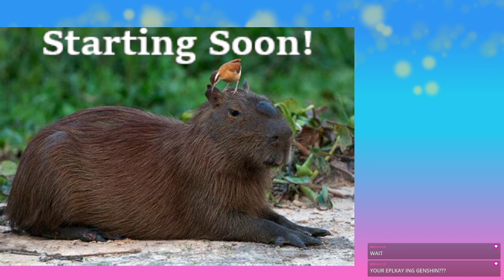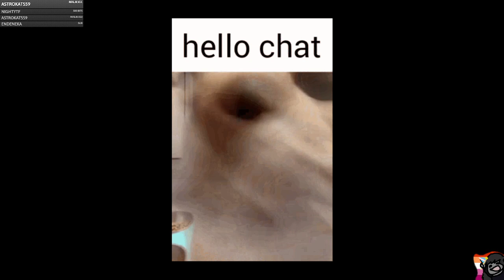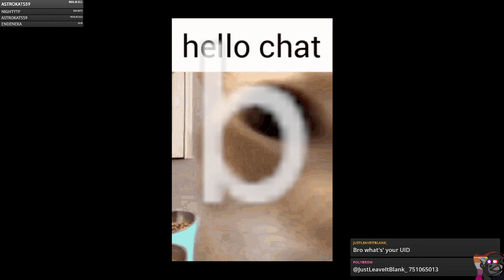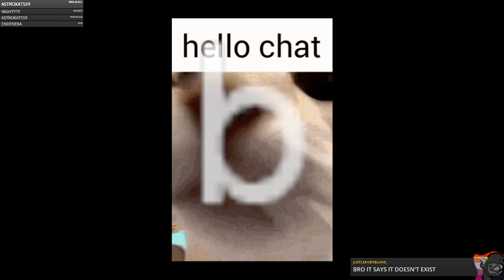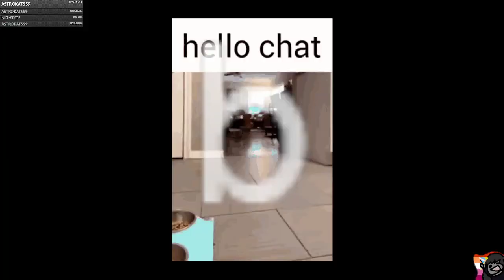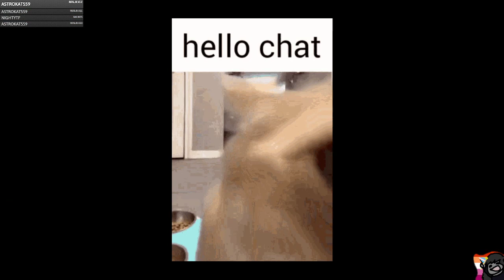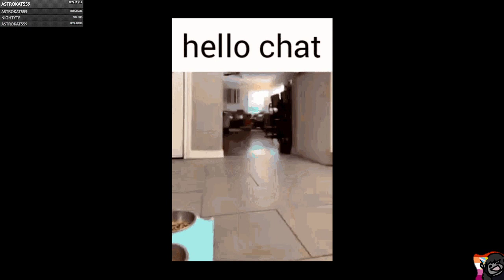[GE] Finding Waypoints in Sumeru: A Powerpoint Presentation